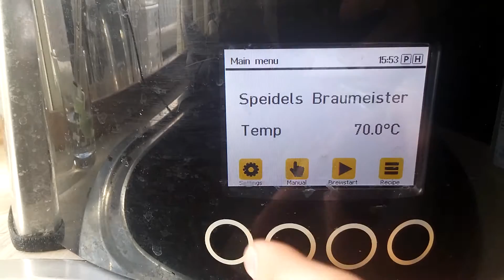Braumeister BM20 Temperature Error (Temp Err)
Braumeister Firmware: v1.1.23

The temperature reading is correct until the error "Temp Err" pops up. After aborting and restarting in manual mode the temperature reading is correct again.